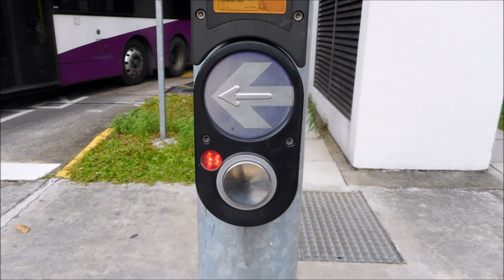Sengkang Traffic lights (Featuring Straight Green Arrow at Kangar LRT Station Platform)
This video is to take photographs of traffic lights at Sengkang. Taken on 13 December 2018.

At 0:52, there's an LRT Signal which similar to Atlanta, Orlando & Parts of Taiwan.